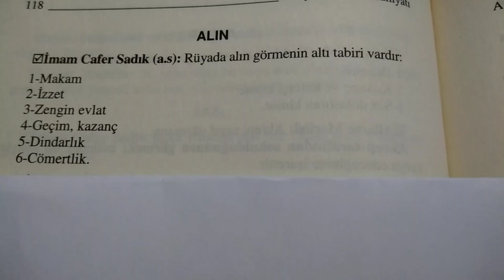Rüyada Alın Görmek RüyadaAlınGörmek rüyatabirleri | Creative Commons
Rüyada Alın Görmek
1.Makam
2.İzzet
3.Zengin Evlat
4.Dindarlık
5.Cömertlik